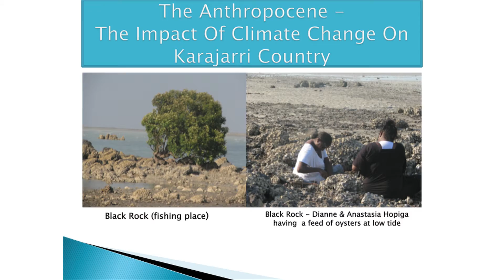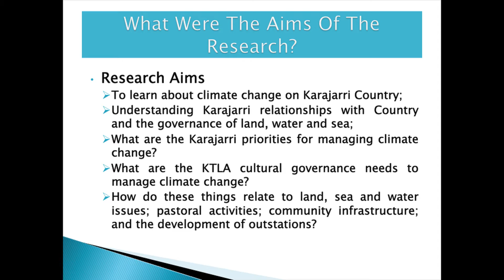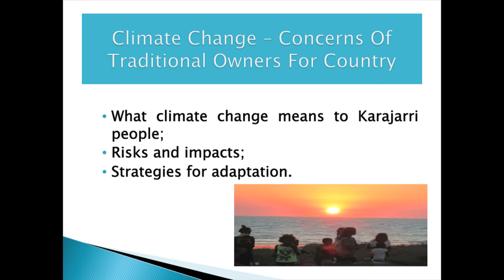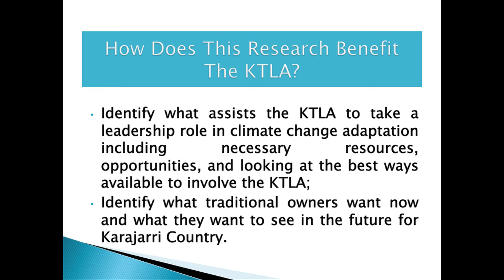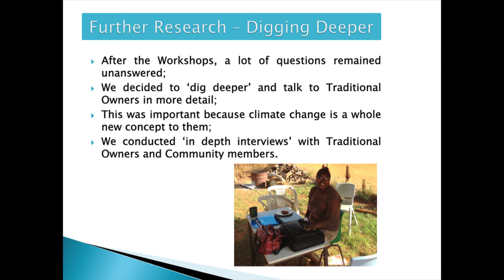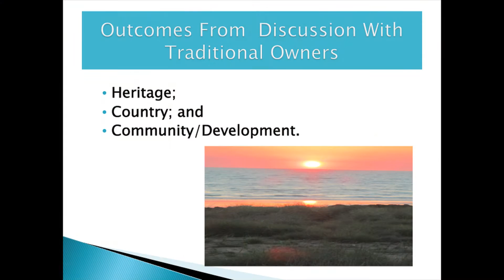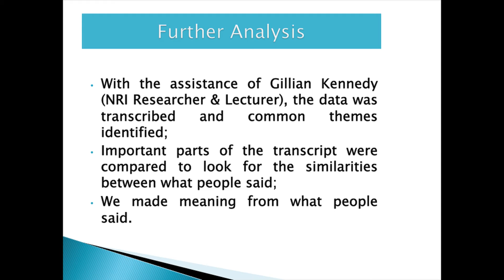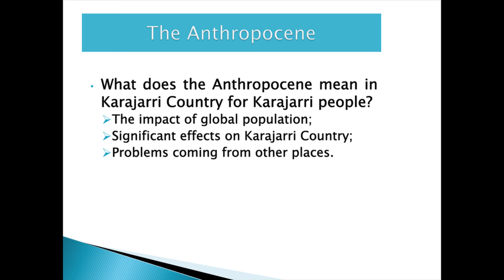‘People worrying for their Country’: Karajarri Country and Climate Change - Anna Dwyer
Karajarri Traditional Owners have noticed significant changes to their Country in recent years that could not be explained through local events and activities. People have observed very high tides, a reduction in the bush turkey and kangaroo populations, trees and bush foods fruiting outside of their seasonal limits, salmon
running in the wrong season, a reduction in the seafood catch, increased high temperatures, Jila (permanent water holes) drying up, and the exposure of human remains that have been protected for centuries. When the Karajarri community became aware that climate change could potentially be the source of these changes, they engaged in a project that contemplate possible responses to these significant changes.

In collaboration with the Australian Institute of Aboriginal and Torres Strait Islander Studies (AIATSIS) and the University Melbourne, Anna Dwyer from the Nulungu Research Institute (Broome campus of The University of Notre Dame Australia) participated in a Climate Change Adaptation project that focused on changes to Karajarri Country with the aim of identifying adaptive changes that the community could undertake to strengthen their cultural and social responses to these changes. The project was funded by the Department of Climate Change through the National Climate Change Adaptation Research Facility
(NCCARF). Through consultation workshops, the project examined climate change in Karajarri Country by looking at some of the impacts on cultural heritage, Karajarri cultural practices and sustainable livelihoods, and identified management priorities and options to provide pathways for the Karajarri people to design how
they adapted to these changes within Karajarri culture. This presentation will discuss the findings of this research in the form of a road map for the creation of a climate change adaptation strategy for Karajarri Country that incorporates the roles and responsibilities of the Karajarri Traditional Lands Association (KTLA) and all relevant stakeholders. This project highlights the essential role of Indigenous Knowledge to drive unique and appropriate response strategies, framed within Karajarri cultural governance protocols, to deal with impacts of the Anthropocene on their Country in the form of climate change.